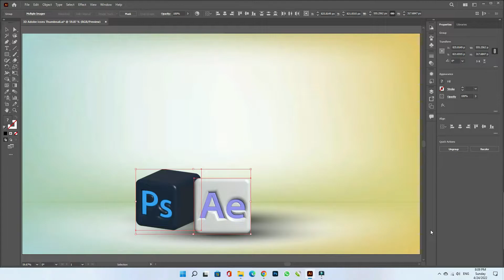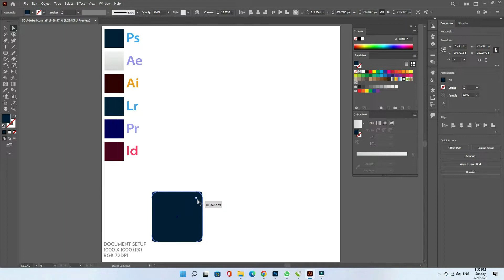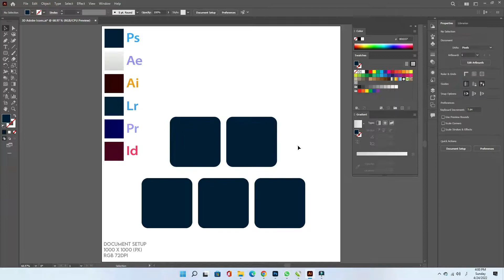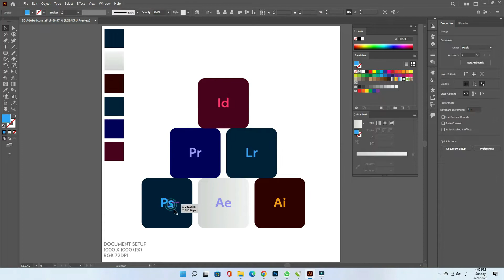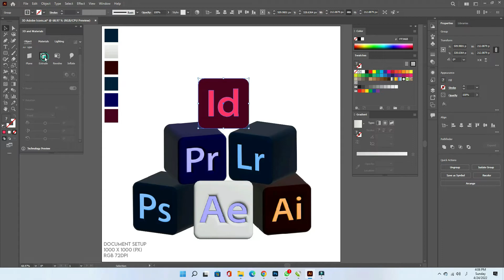How To Make 3D Adobe Icons in Seconds in ADOBE ILLUSTRATOR